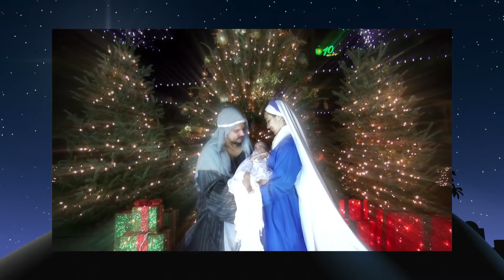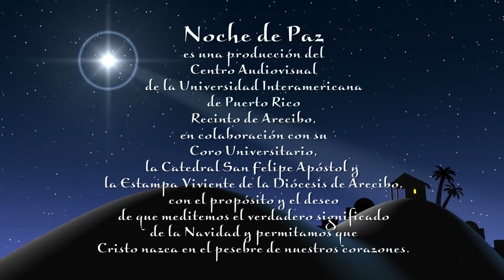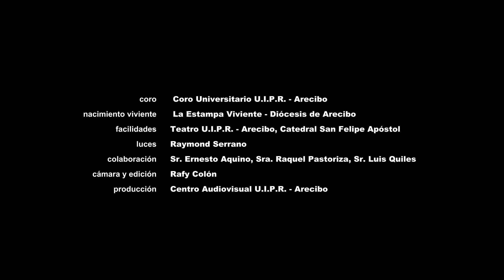Noche de Paz - Navidad 2013 Inter de Arecibo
"NOCHE DE PAZ" es una producción en "FULL HD", del Centro Audiovisual de la Universidad Interamericana de Puerto Rico, Recinto de Arecibo, en colaboración con su Coro Universitario, la Catedral San Felipe Apóstol y "La Estampa Viviente" de la Diócesis de Arecibo, con el propósito y el deseo de que meditemos el verdadero significado de la Navidad y permitamos que Cristo nazca en el pesebre de nuestros corazones, para así lograr un Puerto Rico mejor encaminado hacia Dios.
Coro: Coro Universitario U.I.P.R. Arecibo
Nacimiento viviente: "La Estampa Viviente" Diócesis de Arecibo
Facilidades: Teatro U.I.P.R. Arecibo, Catedral San Felipe Apóstol
Colaboración: Sr. Ernesto Aquino, Raquel Pastoriza, Sr. Luis Quiles
Técnico de luces: Raymond Serrano
Cámara y Edición: Rafy Colón
Producción: Centro Audiovisual U.I.P.R. Arecibo